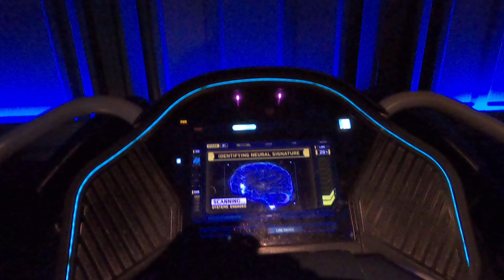Disney Flight of Passage